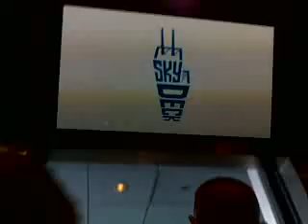Elevator Ride - Chicago's Tallest Building - Willis Tower